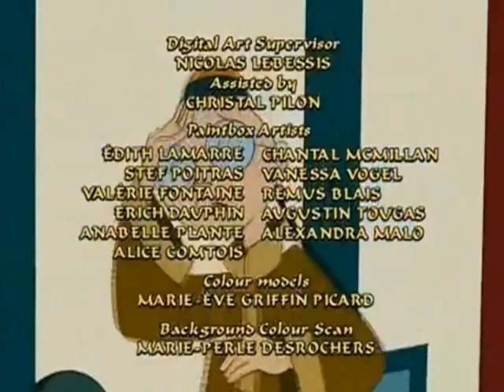Sagwa 1x11a By The Light Of The Moon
UPLOADED FOR ARCHIVAL PURPOSES ONLY.  NO MONEY WILL EVER BE MADE OF ANY OF MY VIDEOS.